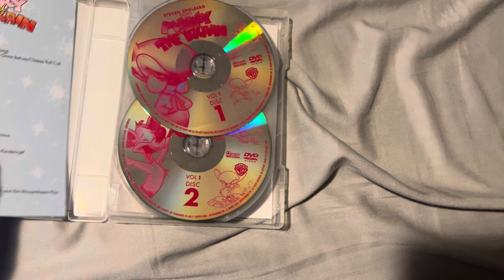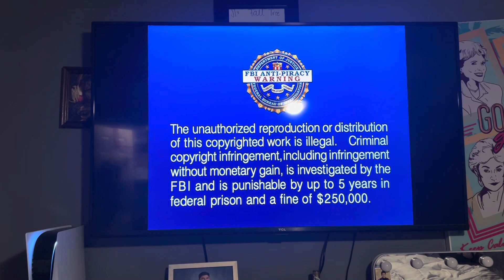Opening To Pinky and the Brain The Complete Series 2023 DVD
In Order:
1. FBI Anti-Piracy Warning Screen
2. Warner Home Video Logo (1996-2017)
3. DVD Menu
4. Warner Bros Family Entertainment Logo